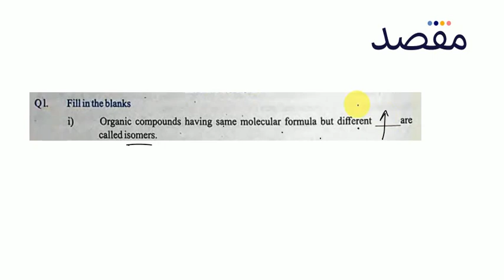Class XII Chemistry Chapter 7 - Fundamental Principal Of Organic Chemistry Question 1i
This lecture teaches you the key concepts and important tips and tricks for class 12 Chemistry chapter 7. You can get more premium lecture content along with lots of helpful features if you download the Maqsad App This video is a part of Class 12 Fundamental Principal Of Organic Chemistry playlist. Maqsad helps you prepare for both your matric and your inter exams and helps you do well in all subjects by making test preparation easy with features like DoubtSolve, PastPapers, and Tests.